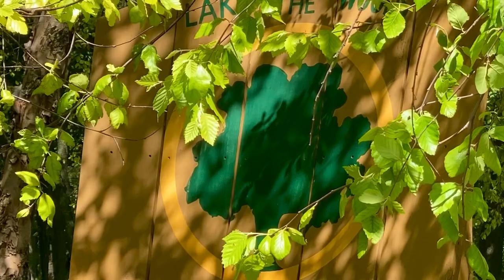山茱萸花季, Dogwood blossom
Music
Some like it fun
By Benny Sky